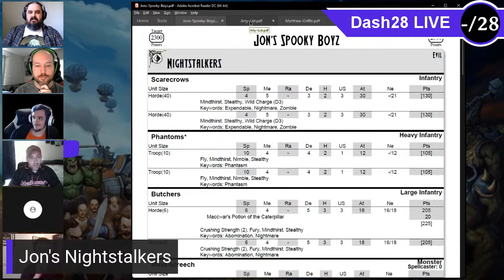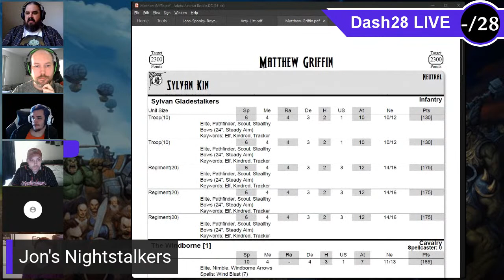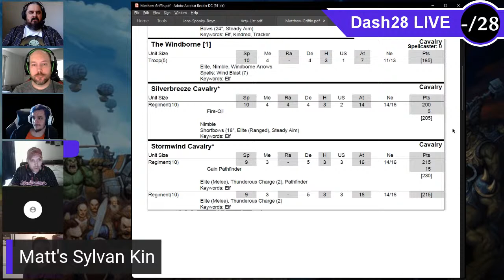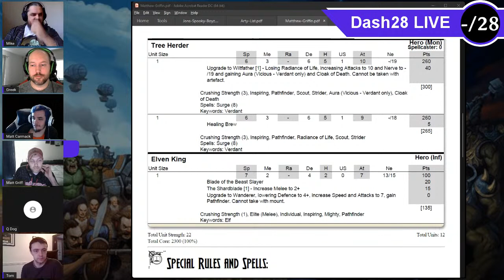Live Battle : Jonathon Quayle vs Matt Griffin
Join us for Jon and Matt's 4th round match from Call to Arms 6!